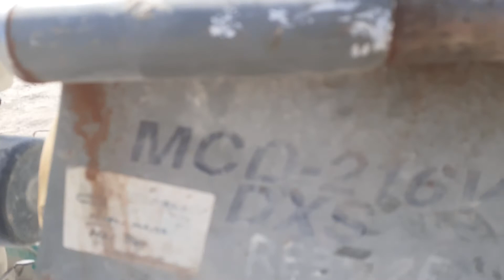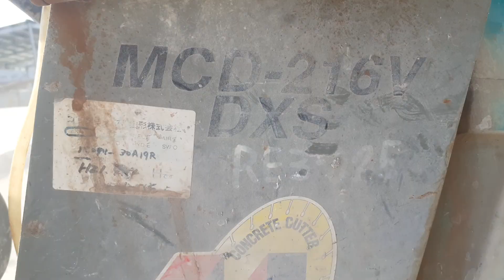Thi công cắt beton tại công trình Toto. Máy cắt beton chạy dầu